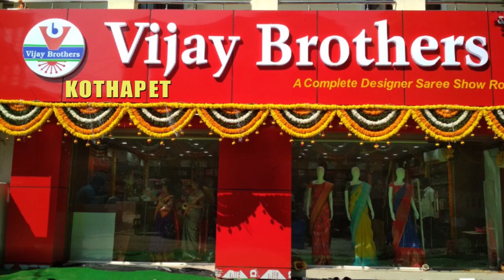Latest Uppada Pattu Silver Border Designed Collections | EP123 | KOTHAPET BRANCH | 96665 04065